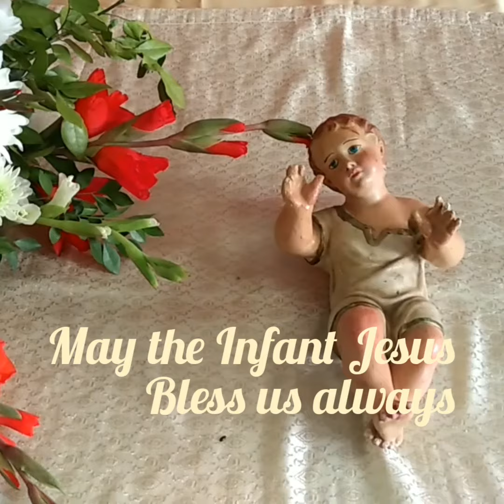Starry Night | lyrics + chords | Infant Jesus Choir _ Pakistan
S=013   V=027 T=110    K=D
D
It was on a starry night,
                 G
when the hills were bright
                  D
Earth lay sleeping,
Bm                    Em  A
sleeping calm and still.
          A7    D
Then in a cattle shed,
D7      G              Gm*
in a manger bed
             D
a boy was born,
A                       D
king of all the world.
                                   D
And all the angels sang for him,
D7                              G                Gm*
the bells of heaven rang for him
                          D
for a boy was born,
A                .       D

 D
Soon the shepherds came that way
                   G
where the baby lay.
                   D
And were kneeling,
Bm                Em   A
kneeling by his side.
                  A7         D
And their hearts believed again
D7          G              Gm*
for the peace of men,
                 .        D

Sung on 25 Dec 2019 Christmas day,  for the 11:30am  bilingual mass at St. Patrick’s Cathedral (Pakistan). The choir is a subgroup of St. Patrick’s Lectors group.

Choir members: Stephney Candara, Shanaya Halley, Elizbeth D’souza, Zenia John, Ronnie D’sousa, Alyssa D’souza (Guitar), Doris Dias (Keyboard)